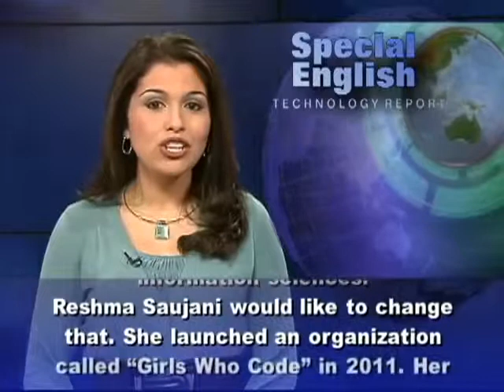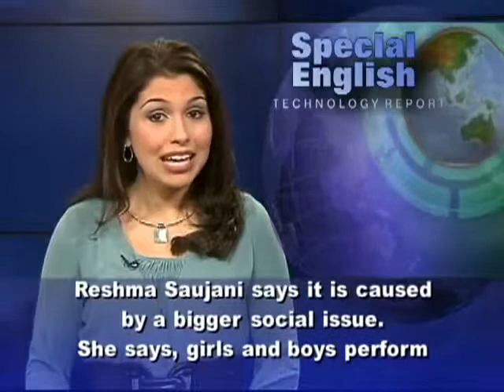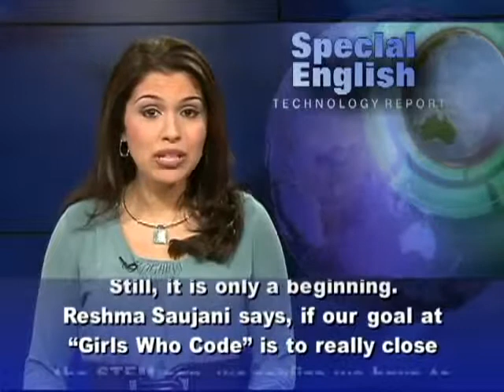Teaching Girls to Code 4447